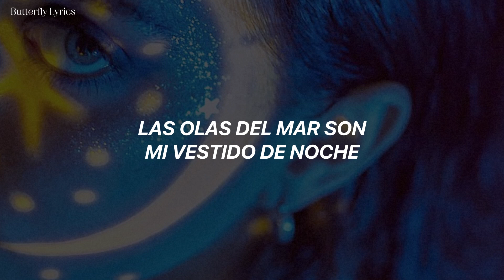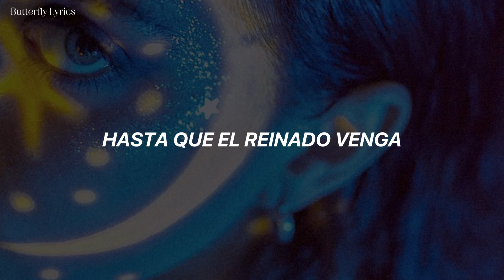Aurora - Queendom (Traducida al español)